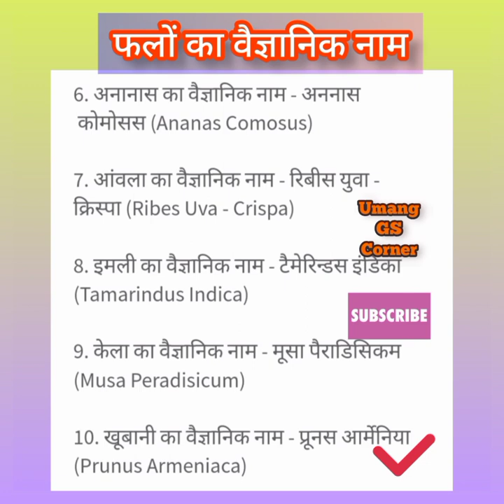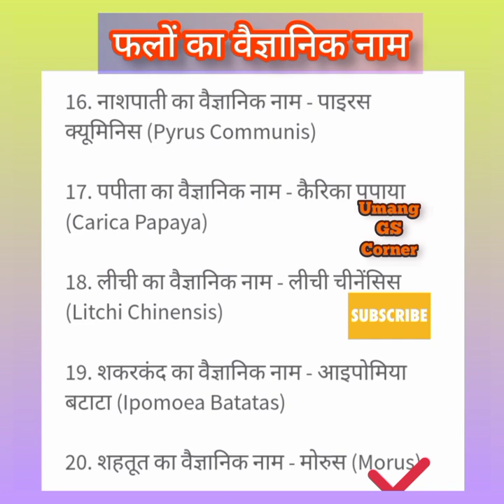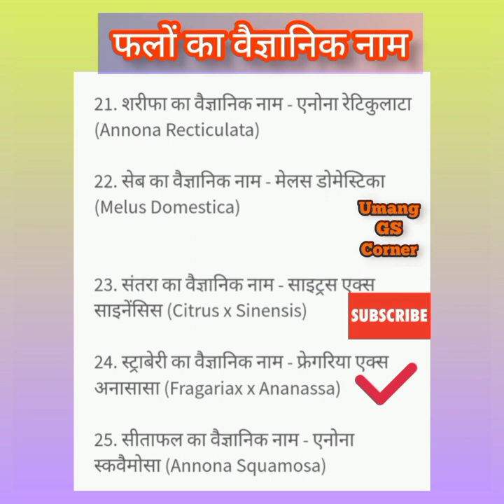Scientific Name Of Fruits || Falon Ka Vaigyanik Naam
english mein falon ke ...
fruits name
all fruits name
hindi mein falon ke na...
'योग के महत्व'  पर 10 लाइ..
10 falon ke naam
Learn Hindi Varnmala